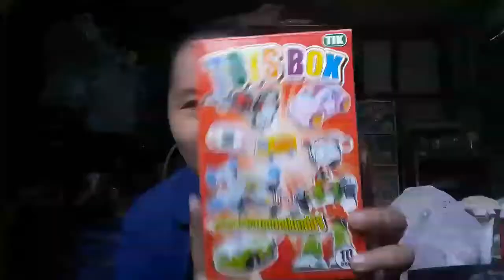รีวิวกล่องของเล่น 10 บาท จะมีอะไรในกล่อง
❤❤ ติดตามพี่มีนและเด็กๆบ้านมี้มีนตามนี้เลยนะ ❤❤